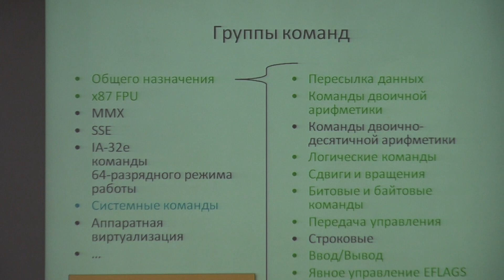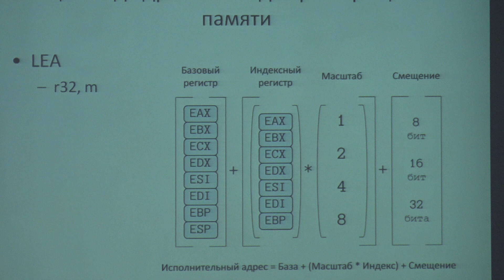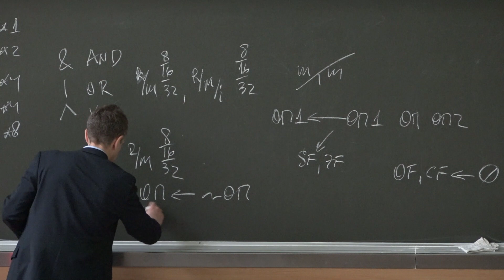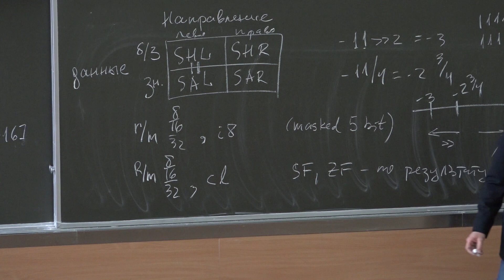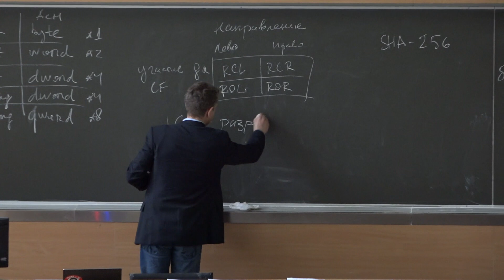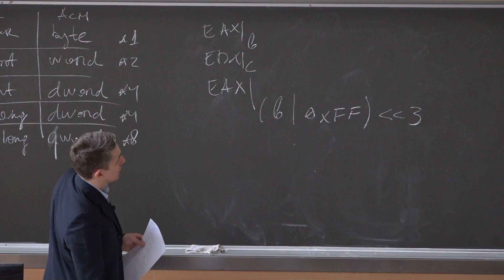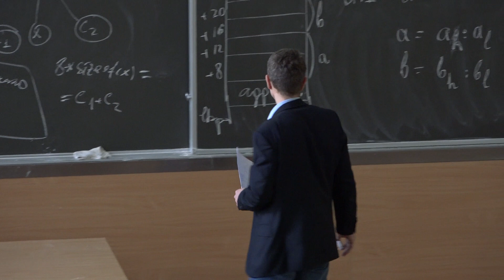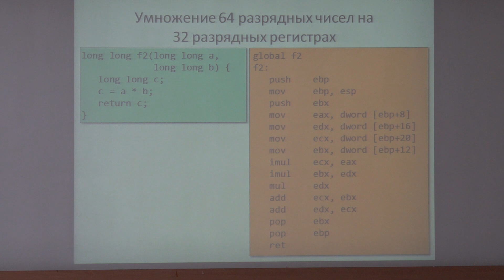Падарян В. А. - Архитектура ЭВМ и язык ассемблера - Лекция 6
Система команд

00:00:10 1. Повторение
00:07:35 2. Группы команд
00:11:12 3. Команда LEA
00:17:20 4. Косвенная адресация
00:19:05 5. Базово-индексная адресация
00:20:50 6. Базово-индексная с масштабированием
00:24:05 7. Базово-индексная с масштабированием и смещением
00:30:00 8. Реализация стрелки Пирса
00:32:49 9. Сдвиг влево
00:34:05 10. Направление и интерпретация
00:36:35 11. Сдвиг вправо
00:40:29 12. Форматы
00:42:59 13. FLAGи
00:47:30 14. Команды вращения
00:51:50 15. Фрагмент кода криптографической хеш функции
01:07:55 16. Обратная задача
01:17:59 17. Сложение 64 разрядных числах на 32 разрядных регистрах
01:24:40 18. Умножение 64 разрядных числах на 32 разрядных регистрах